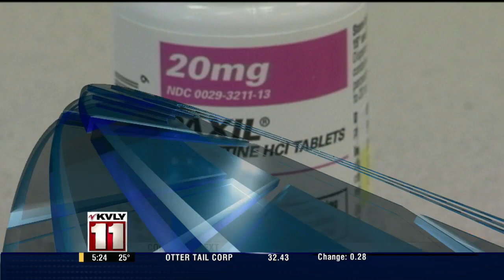5:00pm News March 5-Part 3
5:00pm News March 5-Part 3